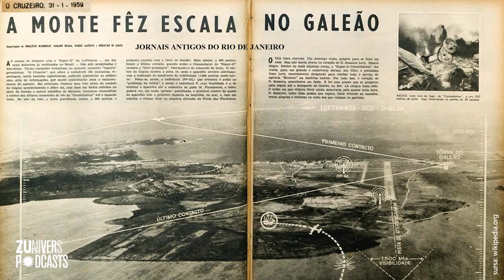MUZA CELUI MAI FRUMOS TEXT SCRIS DE EMIL CIORAN | Istoria pe Răzătoare cu Emi Iavorenciuc 12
Cine era misterioasa femeie pe care filosoful Emil Cioran a descris-o cu atâta admirație? Un accident aviatic îi curmă zilele. În ,,Caiete”, filosoful scrie: ,,A murit Susanna Soca”.

Cu puțin timp înainte de a muri, filosoful o întâlnește la Paris, doar de două ori, după cum mărturisește. Fără să știe vreodată și fără să i se pronunțe numele în exercițiul de admirație, Susana Soca devine muza celui mai frumos text din întreaga filosofie românească.

Cum arăta femeia pe care Cioran a descris-o în felul acesta? Află în noul episod, ascultând în PREMIERĂ lectura celui mai frumos compliment făcut de scriitorul Emil Cioran unei femei.